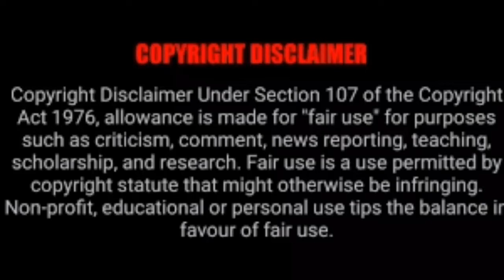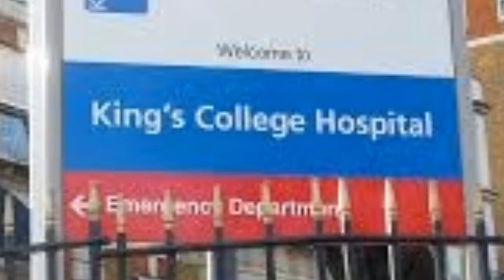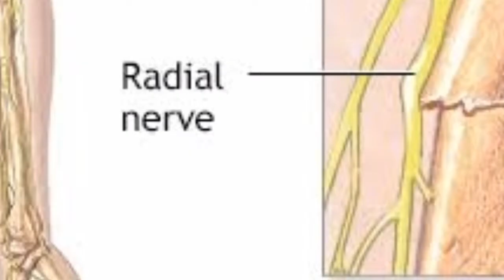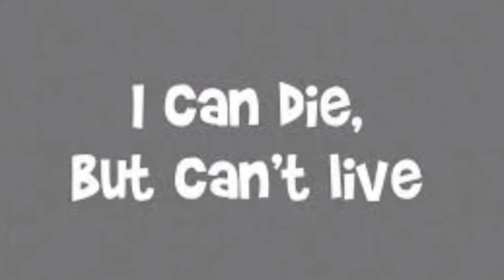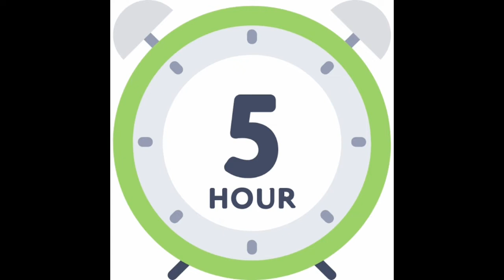Unusual surgery happened in history|Time mu illa ooyir thapa chance illa thaankaiyae thanukuoothavi.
TQ

This video talks about the different surgeries in the world.

 In this video we have the informative new things about the unusual surgery happened in the world.

Everybody are good humans we should respect each every person in life.

Let's hope we will recover soon from this big pandemic...🤗

We also have interesting things to be watched in our channel..

Life history of simple things

And also we have quite few video to be watched about online earnings in our own language Tamil...

Not media sports

India vs Australia 3rd odi review

Marma manithan